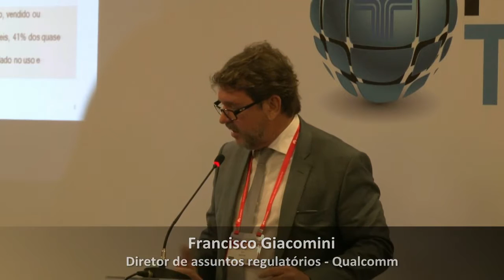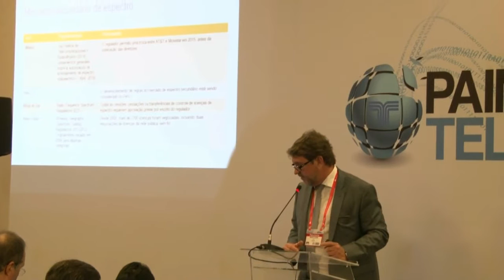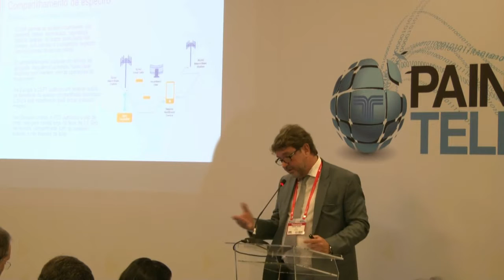5G precisa de maior flexibilidade no uso do espectro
A revisão do modelo regulatório das telecomunicações, em curso,  também pode inaugurar o mercado secundário de espectro no Brasil. Trata-se de uma demanda do setor que em diferentes medidas já é experimentada em outros países na América Latina.

“Países como Guatemala, Chile, Colômbia, El Salvador, México, Peru, tem iniciativas ou estão estudando fazer. O mercado secundário, seja por aluguel, compra, acordo, seria uma solução para dar flexibilidade”, sustentou o diretor de relações governamentais da Qualcomm e também diretor da Abinee, Francisco Giacomini Soares, durante o Painel Telebrasil 2016.

Ele apontou que já existem soluções tecnológicas que facilitam a gestão das radiofrequências até para tornar viável e seguro o uso tanto de espectro licenciado mas em caráter secundário, com o espectro não licenciado. E defendeu que maior flexibilidade na gestão do espectro é parte integrante da evolução para o 5G. “A Anatel pode abrir possibilidade melhor de uso do espectro, não licenciado, ou compartilhado, que hoje a tecnologia permite usar com maior segurança.”